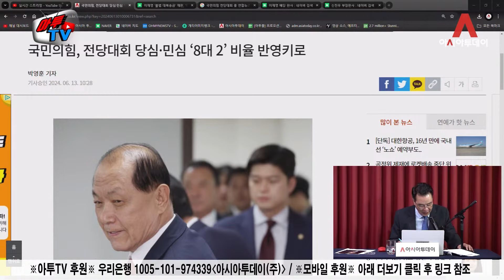국민의힘 '8대2' 전대, 원인은 이준석? [송국건 하이라이트]